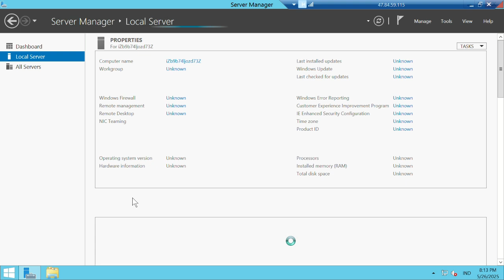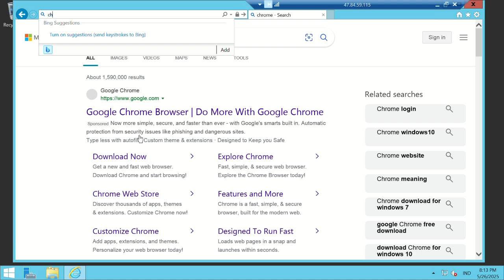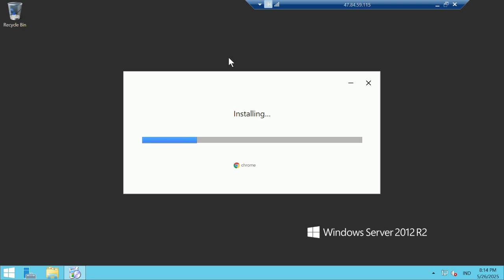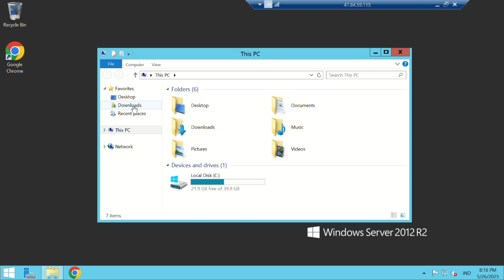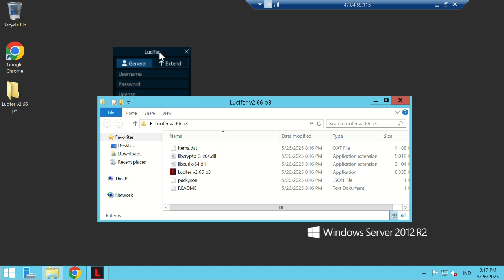Tutorial set up rdp Lucifer New 2025!!!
hallo mek
Hallo Semuanya
Gw RizkoGti Terimakasih Buat Kalian Yg Udh Nonton

Bantu gw Ngebangun Channel Ini
divideo kali ini gw ngebahas tentang update powerkuy yaa bre bre kuu disimak aja

BUY PROXY?
DM RIZKO AT DISCORD

Link VMOS :
Di Join Discord

rizki community pindah ke rizkostore

Buat kalian yg mau bli rdp script bahan² auto
join aja yaaa kalian juga bisa tanya² disana ukeii semuaa nyaa caww

link sc? buy on discordhallo mek